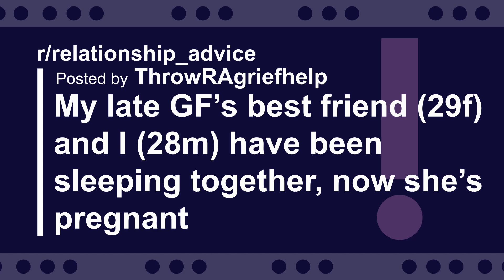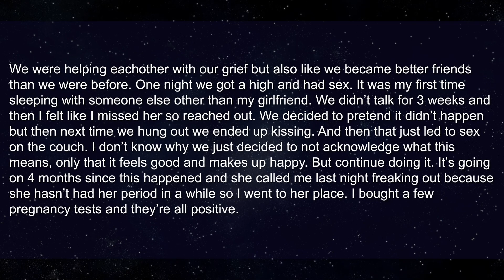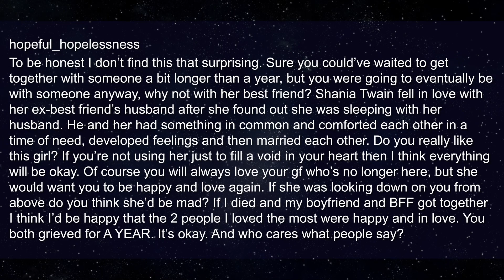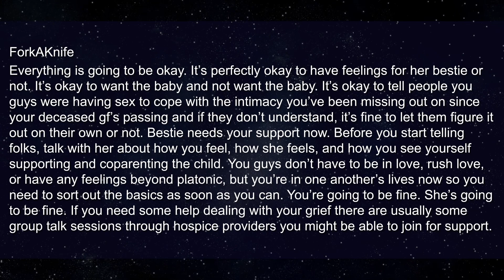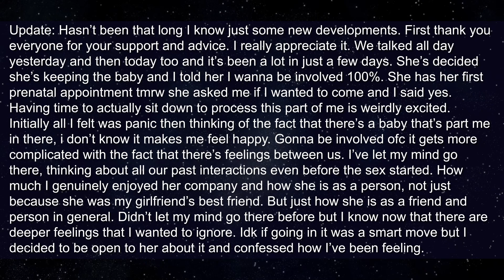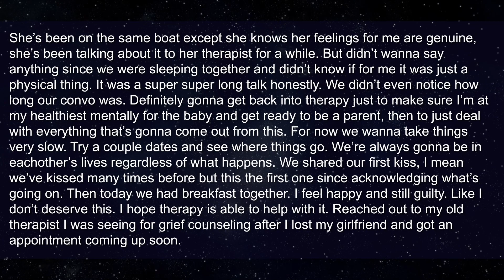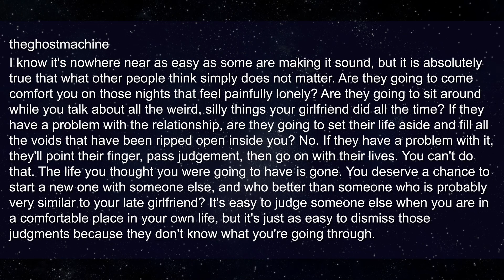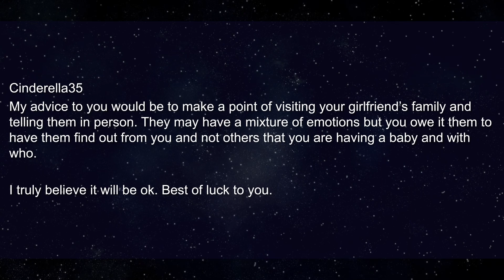I've Been Sleeping With My Late Girlfriend's Best Friend & Got Her Pregnant... Reddit Relationships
Roger
Pretzelman5
Nelson
Gerald
SurfDD
Guy
Mohamed

► Title: I've Been Sleeping With My Late Girlfriend's Best Friend & Got Her Pregnant... Reddit Relationships